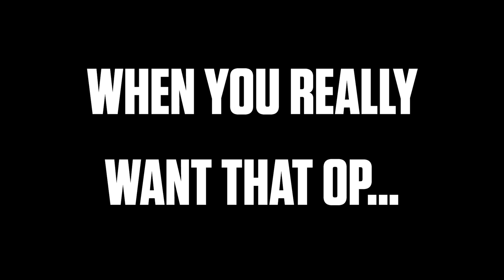VALORANT HIGHLIGHTS #7 - REYNA = PREDATOR!!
Granie Reyna = bycie Predatorem!